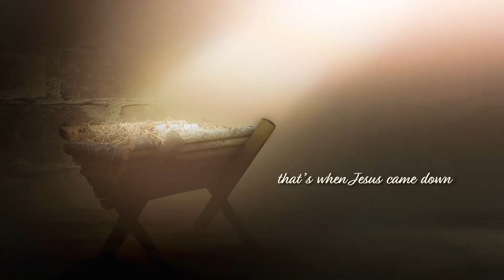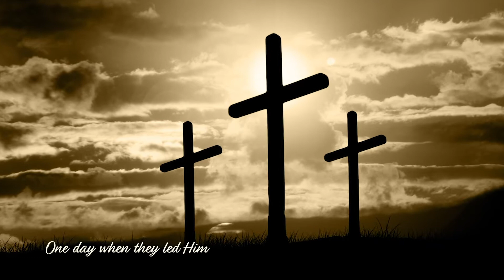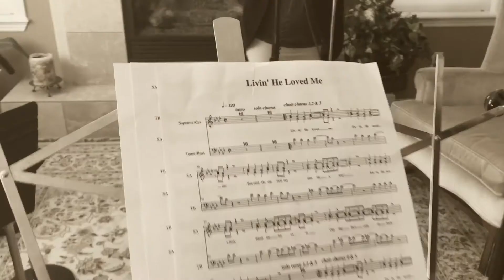Livin He Loved Me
Music & lyrics by J Wilbur Chapman
Lead vocal & drums – Dave LeMieux
Sopranos – Sarah Hostetter, Collinus Newsome, Michelle Pulley
Altos – Julie MacCluskey, Blanca Pyle, Edna Robinson
Tenor – Dave LeMieux, Austin Pyle, Ayinde Russell
B3 – Kaitlin McCarthy
Guitar – Matt Tutor
Bass – Ted Partin
Recorded in 2016 by Ted Partin, Matt Tutor, and More Than Music
Edited, mixed, and mastered by More Than Music, Inc.